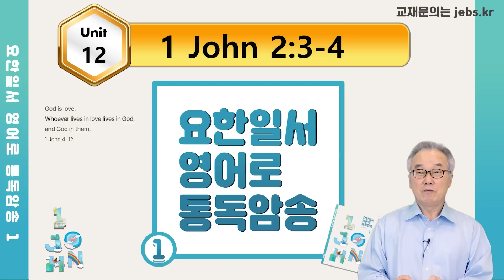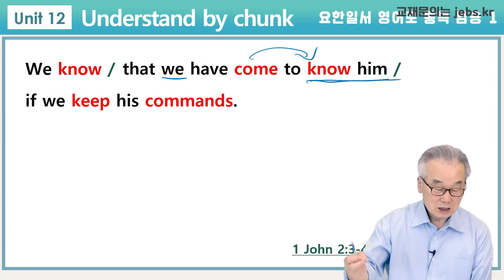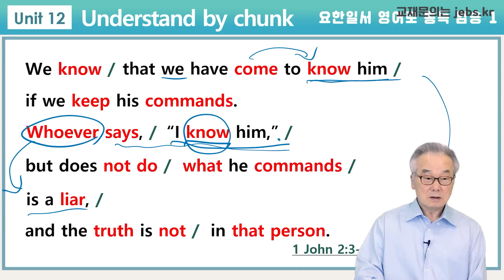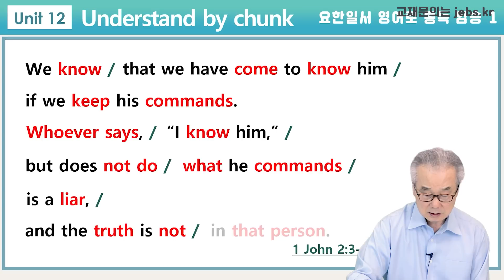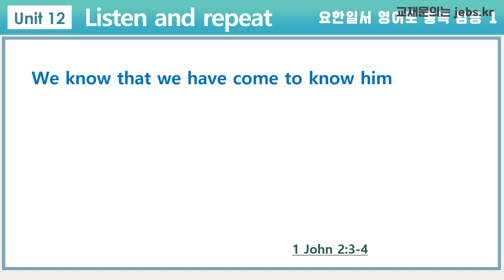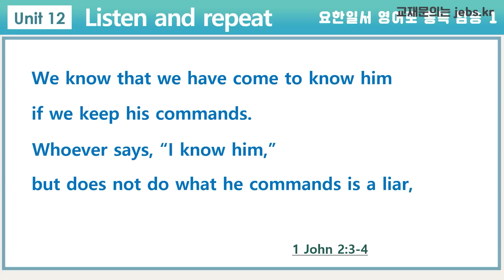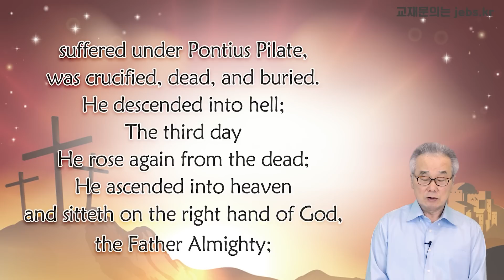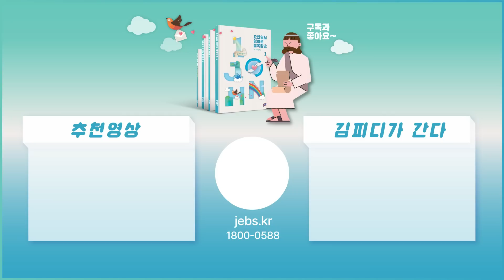그 분이 명령한 것을 알고도 지키지 않는다면? [요한일서 영어로 통독 · 암송] 1권 Unit 12 (요일2:3-4)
🍀요한일서 교재 구매하기🎉

📹 요한일서 영어로 통독 암송 영상 모집
요한일서를 암송하시는 여러분들의 영상과 후기를 보내주시면,
요한일서 강의를 통해 소개해 드립니다. 젭스 메일 또는 카카오톡으로 영상을 보내주세요😊

🟣 젭스의 다양한 소식을 한 눈에!